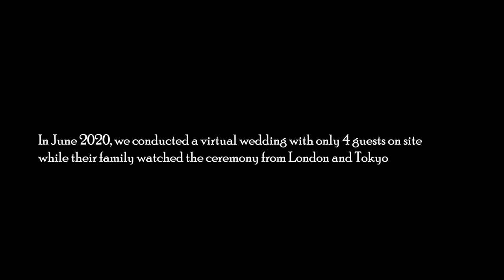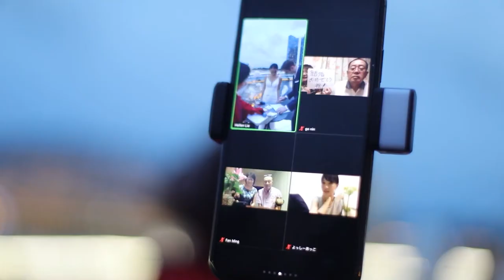Virtual Wedding in Singapore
In this video, we bring you inside a virtual wedding from beginning to end.
This was our first wedding after Circuit Breaker in Singapore ( 2 months of lockdown period). The couple has changed the date 3 times before finally secured a date with the Registry of Marriage.
Initially, the couple only engaged our service for decoration and we offered them the virtual wedding service since their family couldn't witness this union.
That was the best decision they made! The reaction of the family is priceless and they get to keep this memory forever.